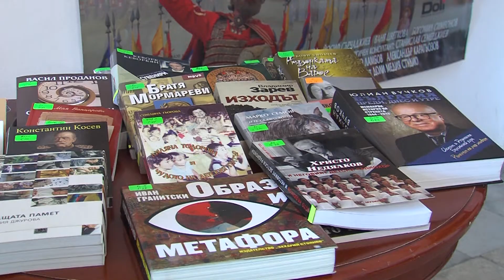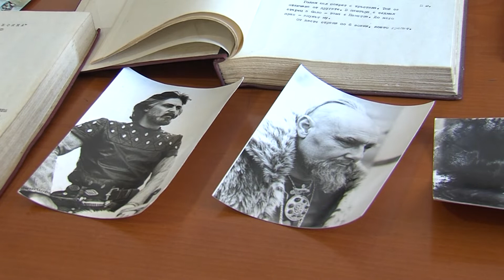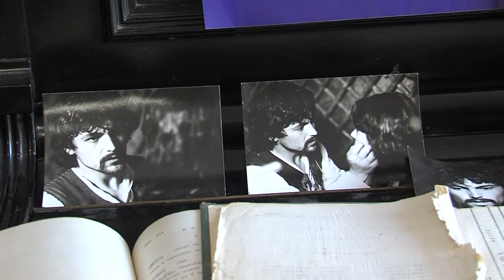Час Пик - Празник на Пещера